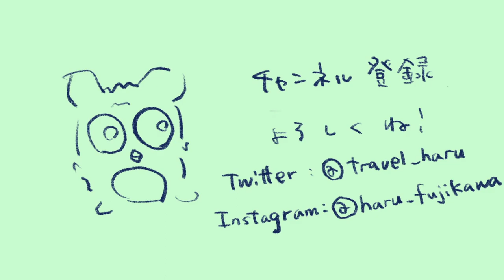【旅動画】あっちでもこっちでも民族編。バヌアツ、ニューカレドニアで少数民族に出会う旅！！！＃７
【旅動画】世界の少数民族撮影旅〜あっちでもこっちでも民族編#７〜

バヌアツの首都ポートビラでも民族に出会えるんです！
ガッツリガイドを雇い、民族の村に潜入。そしてガッツリ撮影させてもらってきました。

世の中にはいろんな人がいるなあ。